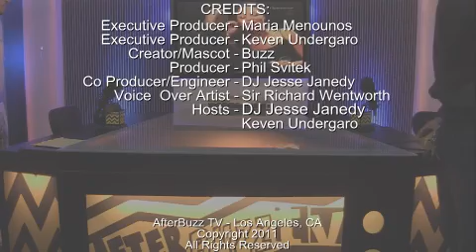Bad Girls Club After Show Season 7 Episode 6 "Better Off Dread" | AfterBuzz TV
AFTERBUZZ TV -- Bad Girls Club edition, is a weekly "after show" for fans of Oxygen's Bad Girls Club. In this show, host DJ Jesse Janedy breaks down the season 7 episode in which Angie's loyalties are doubted, so she mounts an offensive against her erstwhile best gal pals. Meanwhile, Tasha and Tiara clash over a man. There to help DJ Jesse is co-host Keven Undergaro. It's Bad Girls Club's "Better Off Dread" podcast!